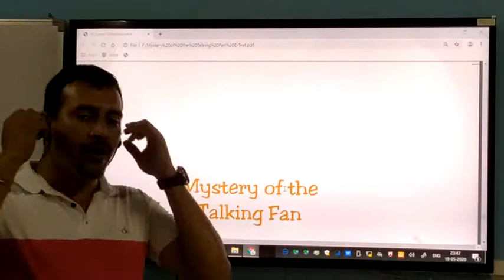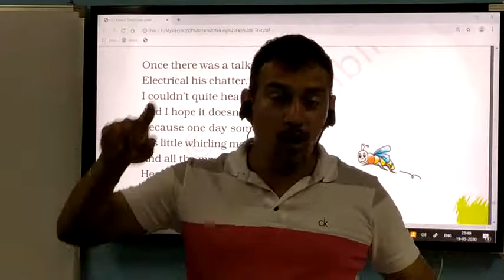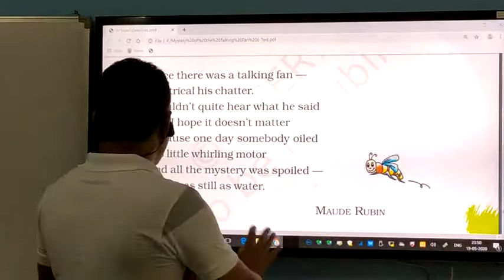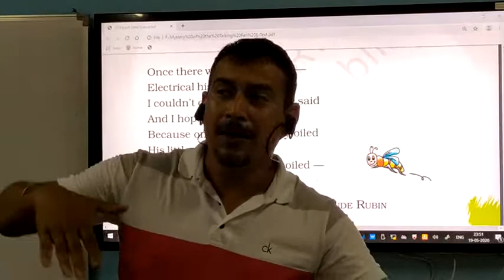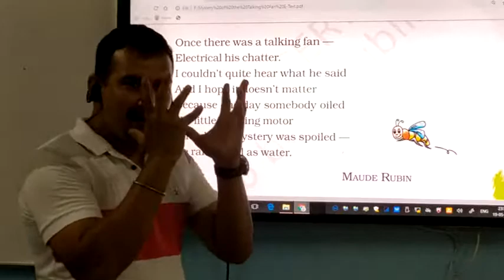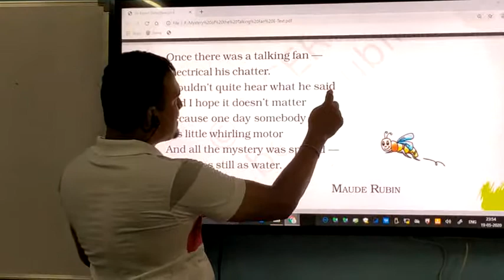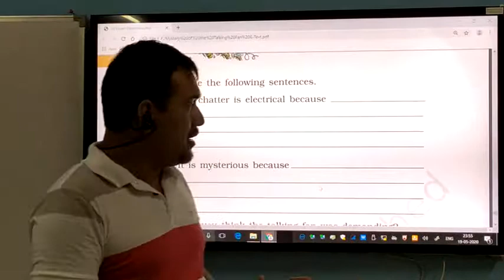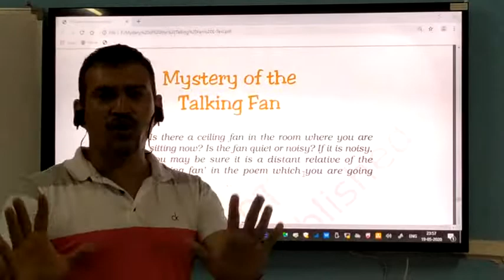MYSTERY OF THE TALKING FAN CLASS 7 CBSE/SEBA